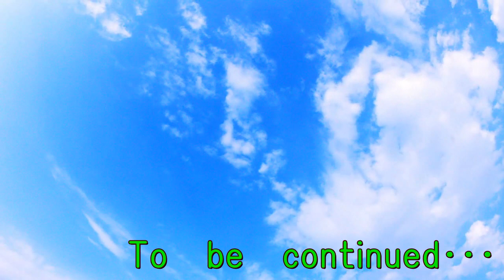このLINEの流れは脈ありなのか！？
お見合いした女性のLINEの内容から推測！？
本交際になるのかどうか？
婚活はシビアで厳しい状況ですが負けないぞ！